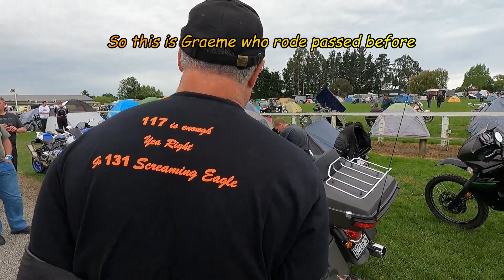2022 March Hare Rally Part 1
Hi guys, well after having the last two March Hare's cancelled it's finally on, all be it in October.
It was another brilliant rally with lots of bikes, beers and laughs.